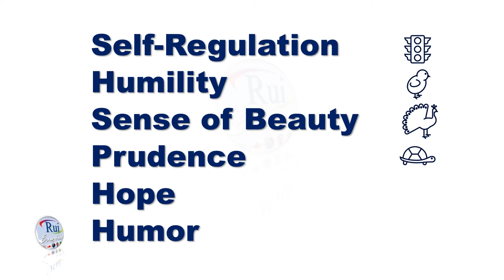Café Chat: Character Strengths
🔘RuiEnglish Lec: Character Strengths